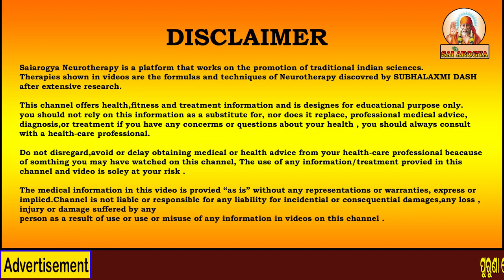MND# CEREBRAL ATROPHY#CP treatment by neurotherapy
For TREATMENT AND TRAINING: 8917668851 Kindly call between 09:30 Am to 18:00 Pm from Monday to Saturday We would love to serve you. Kindly drop a message in the comment box or send us an SMS in case our phone lines are busy. We will reply within 48 workings Hrs. Subhalaxmi Dash (Neurotherapist)##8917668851#Successful treatment through neurotherapy#cervical#Headache#depression#Sugar#blood pressure#thyroid#joint pain#stomach diseases#Swelling in stomach#IBS#back pain(slip disc#sciatica#nerve pinch)#arthritis#retarded#All diseases related to men and women#You can also learn neurotherapy#Men and women can do this course at any age#Eligibility-12th pass (passed in any subject)#Basic Course-3 Months#Advanced Course-6 Months#Diploma Course-12 Months##30% discount on all courses#Now you can also do neurotherapy course online#After doing the course, you can also run your center anywhere in the country#